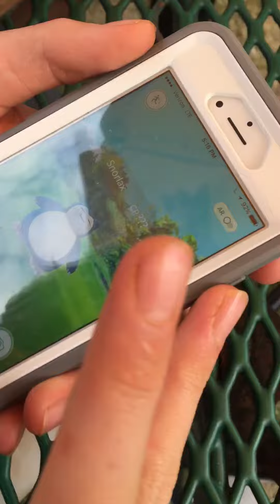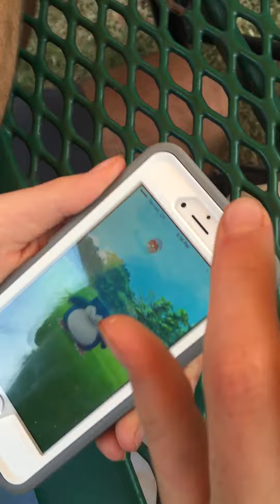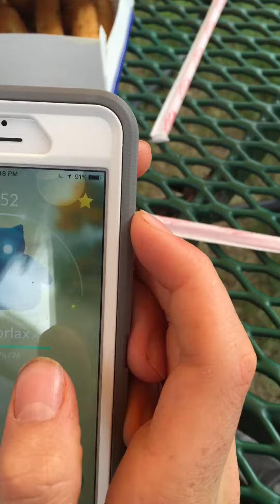Pokémon Go Catching a wild Snorlax